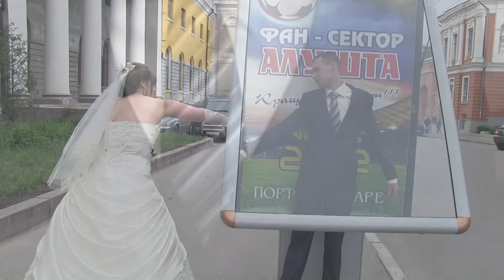Сергей и Таня ( прогулка )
lakoma - студия
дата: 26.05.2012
Украина, г.Харьков